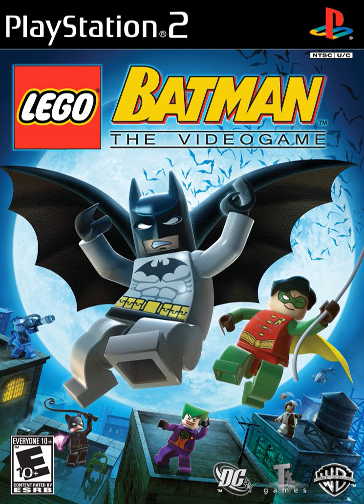LEGO Batman Music - In the Dark Night (Part 2 Calm)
LEGO Batman Soundtrack LEGO Batman The Video Game OST Lego Batman 1 Music LEGO Batman The Videogame Soundtrack Theme Song Danny Elfman